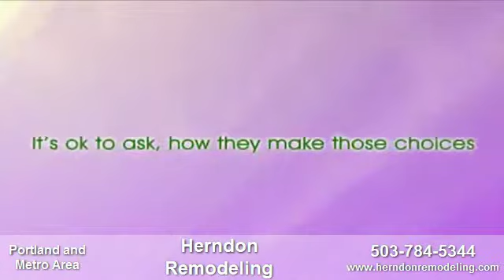Herndon Remodeling - Kitchen Remodeling In Portland, OR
We are a Class A, licensed and insured contractor, registered in the Commonwealth of Virginia. Top Builders is a proud member of the National Kitchen and Bath Association, the Building Trade Association, and the American Association of Interior Designers. We are also active in the community and honored to work with and support the following and other responsible charities: Habitat for Humanity, the American Red Cross and the Salvation Army.

We are a second-generation, family-owned business which had its beginnings in Western Europe and was founded on the concept of success through superior craftsmanship and customer service. We believe our commitment to you involves listening to your wishes and needs and offering service and materials that provide the most value for your money. Our craftsmen trained in design and engineering in Europe and bring that aesthetic, innovative spirit and work ethic to each project. They approach each customer with honesty and integrity and an innate ability to understand their needs, which allows them to interact very effectively on the job site and makes the entire project go more smoothly.

We specialize in full-service kitchen and bath design and remodeling. Working with both semi-custom and custom cabinetry allows us to offer you an unlimited selection of styles and colors that will fit a variety of budgets.

Kitchen Remodeling In Portland, OR
Bathroom Remodeling In Portland, OR
Residential Remodeling In Portland, OR